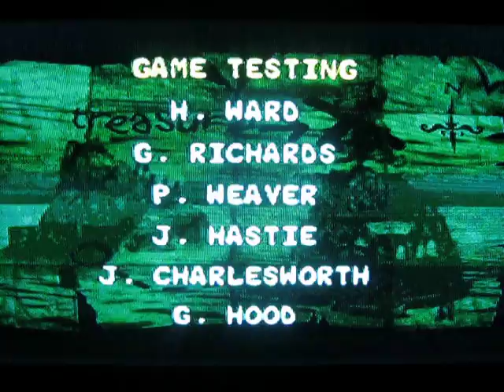Let's Play Donkey Kong Country 2 (Part 9/The End)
Alright,folks! We are finally at the final battle against Kaptain K.Rool! Will we be able to rescue DK from the evil kaptain?